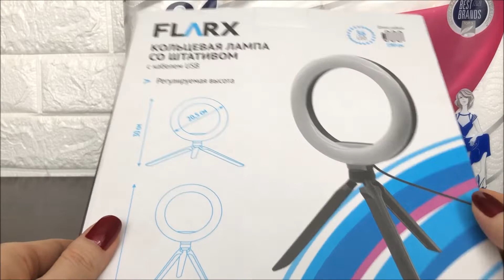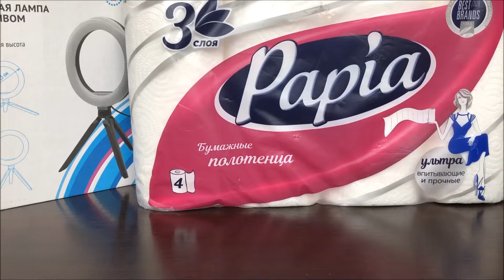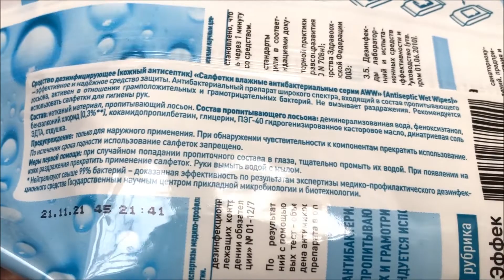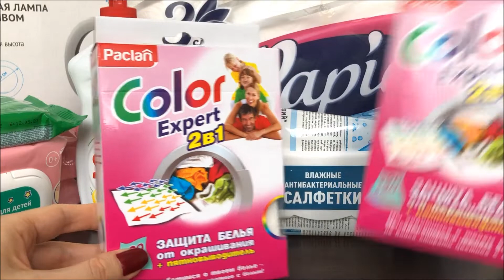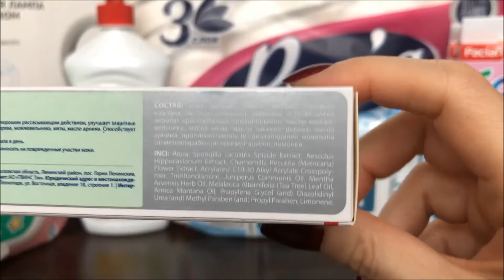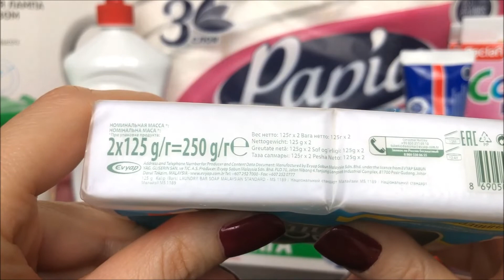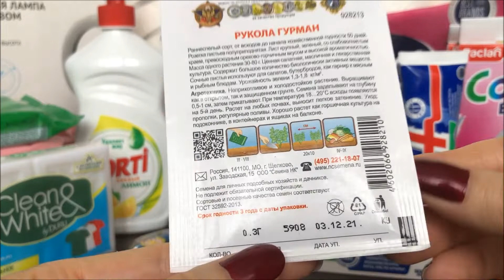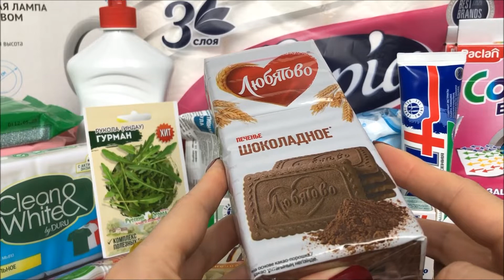Покупки FIX PRICE/Фикс Прайс /Только нужное/Март 2022